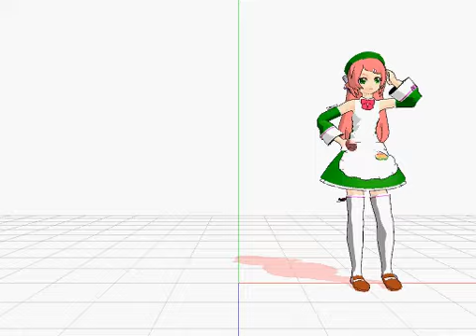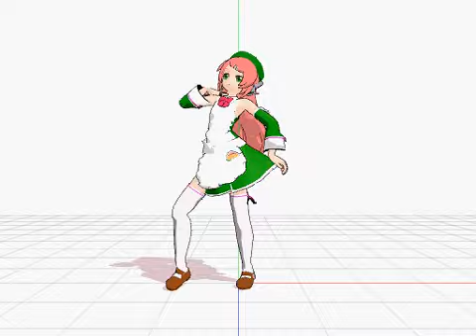[MMD] THIS IS A TEST!!!!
Just messing around with miku miku dance! I know that the dance is hare hare yukai and the song is melt by hatsune miku but once again, THIS IS A TEST!!! :D